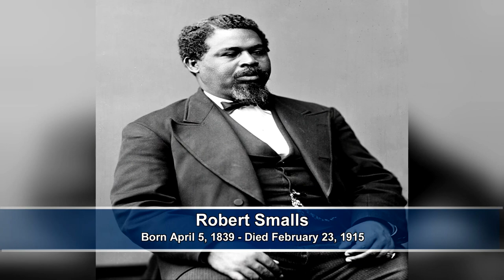Kevin Smith Interviews Michael Boulware Moore